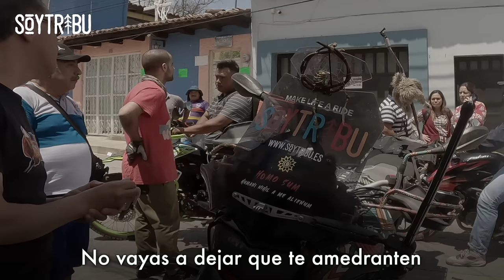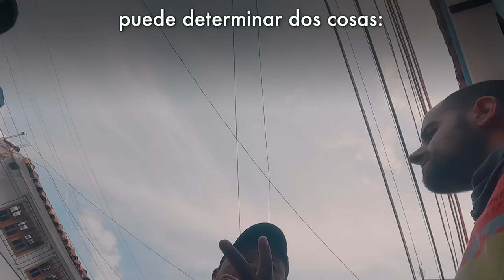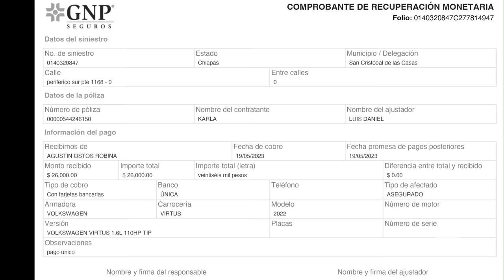TERRIBLE ACCIDENTE en MOTO me COMPLICA EL VIAJE por MÉXICO | Episodio 223 - Vuelta al Mundo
Hay puertas que se cierran y puertas que se abren. Aquel día en México me tocó una de las que se abren. Esta es la historia de lo que pasó antes, durante y después. Les aseguro que el final les sorprenderá 🚪

💻 EDICIÓN ➳ @lia.eter & @soytribu

🏍️ ¿QUÉ MOTO LLEVO? ➳ BMW F850 GS

🗺️ ¿CON QUIÉN HAGO VIAJES ORGANIZADOS?

➳ Michael Kiwanuka - Love and hate (cover)